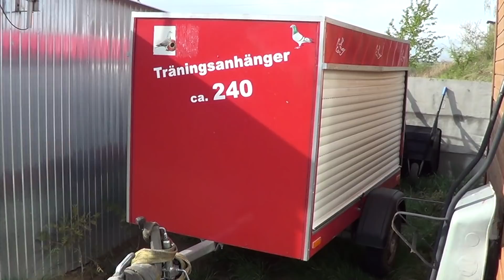O wszystkim i o niczym - Morel Team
Co nowego w gołębnikach Morel Team